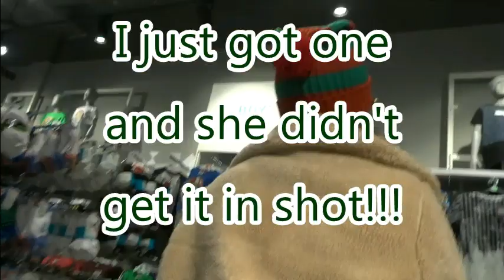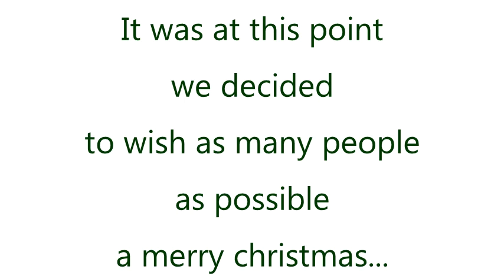It's Elfin' Time! | Christmas in Leila Land Day 1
Check out: "Why people think I'm a b!tch - GRWM | Leila Land"
Welcome to Christmas in Leila Land! 24 festive videos taking you all the way up to the big day.

This video is all about the Alzheimers Society and their fundraising event, Elf Day. Please give them your support, even if that just means sharing this video. and see all of the amazing work they do.